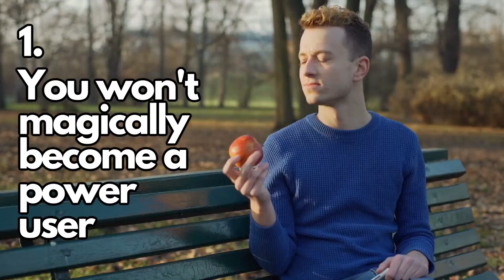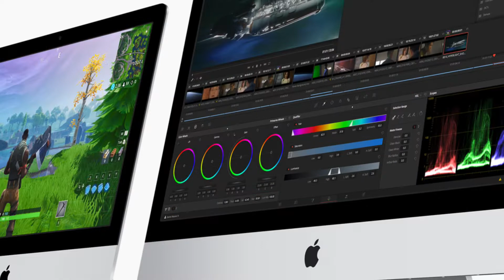5 Things to Know Before You Switch to Mac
Here I offer a quick video explaining five things you should know before you switch to Mac.  Enjoy!   Leave a comment on some considerations you've thought of!

► Equipment Used:

💻 — MacBook Pro 13" -

🎙 — Audio-Technica Condenser Microphone (AT2035) -

🎛 — Audient iD4 Audio Interface -

🎧 — TASCAM TH-200X -

🎙 — RODE PSA1 Swivel Mount Studio Microphone Boom Arm -

📱 — iPhone 8

▶ ADS

Sometimes you'll find YouTube pre-roll ads and other ads in my videos. Ads help to support me and the time it takes to create helpful video content in my spare time. Thank you for supporting the channel if you choose to use those links to shop! ❤️